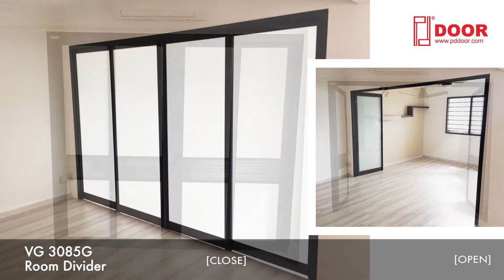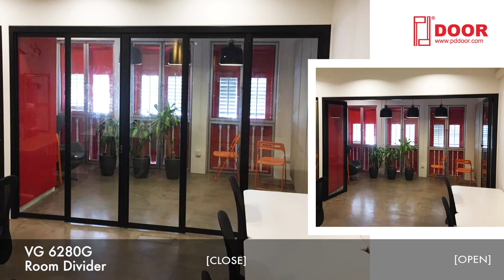PD Door Top 30 Design for Room Divider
• Space looks bigger and can be transformed for multi-usage
• Fully openable system to offer users more flexibility in space usage and easy cleaning
• Enthralling designs
• Reduce noise and distractions